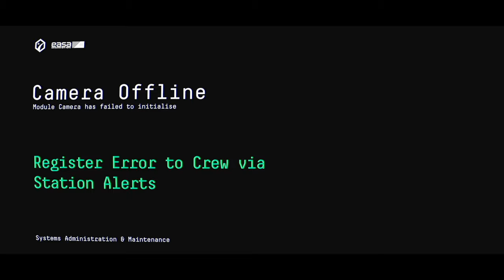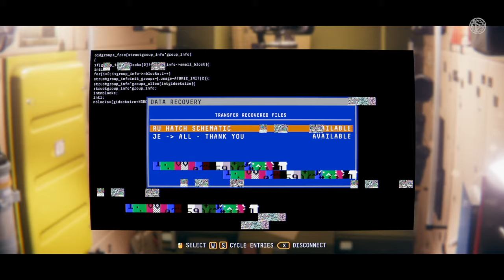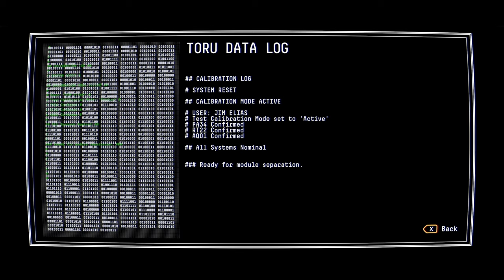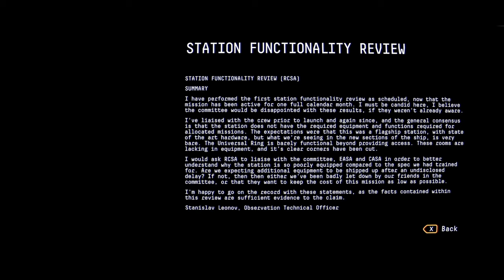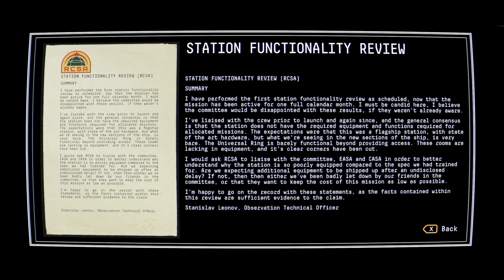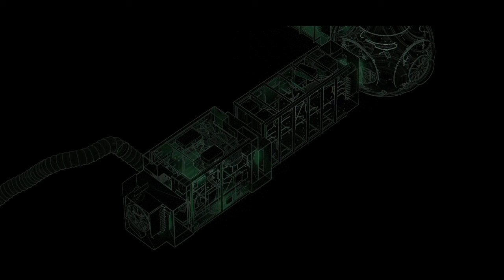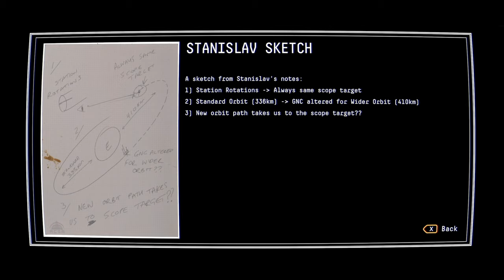Observation (Ep. 5 – Jim Elias)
Welcome to my playthrough of Observation, a scifi horror game by Node Code where you are in control of the AI onboard the space station Observation. Something has gone horribly wrong, everything is broken, and the crew aren’t the only ones here anymore.